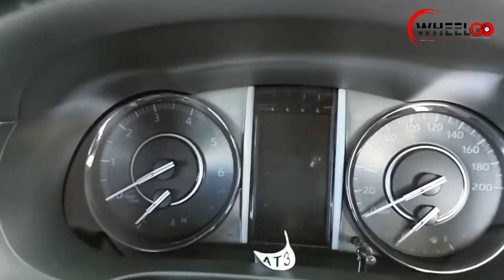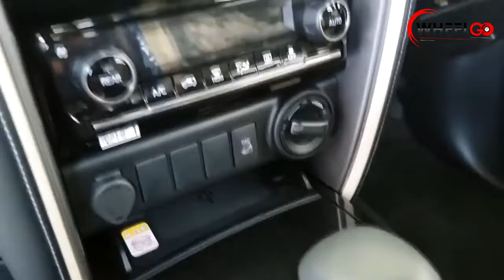Toyota Fortuner Legender 2022 - Top of the Line!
Toyota has officially Launched it's Legender in Pakistan after so much wait, Fortuner Legender is the top of the line Fortuner with front uplifted and some interior changes.
Wheel Go is proud to bring you the First Look Review of the Furtuner Legender